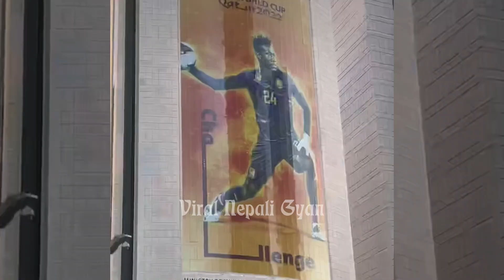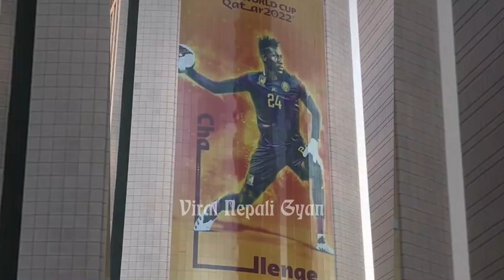World Cup 2022 in Nepal || Got Permission For Broadcasting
Broadcasting via Vianet TV, NETTV & Himalayan TV